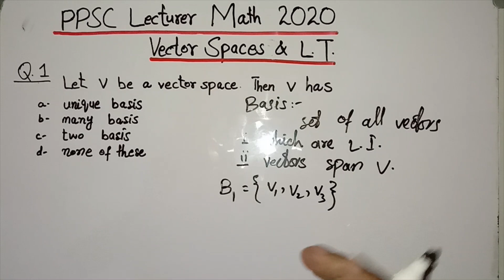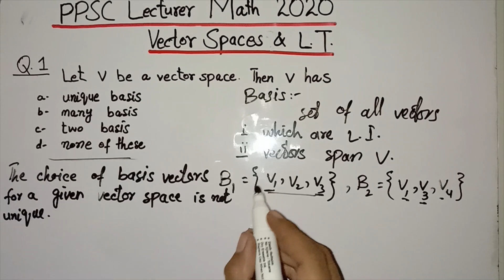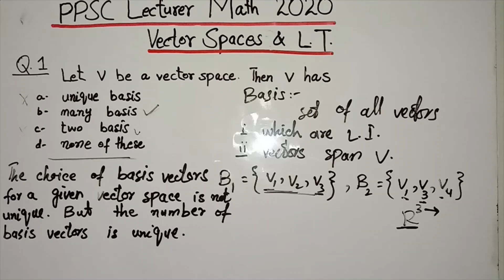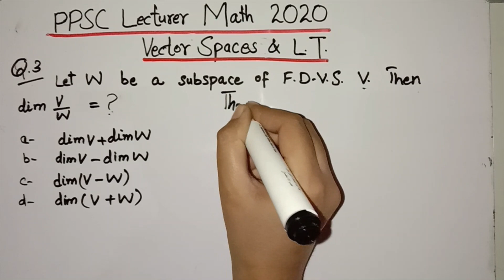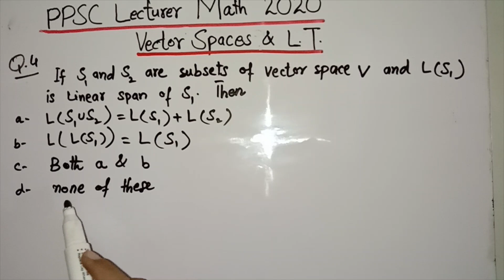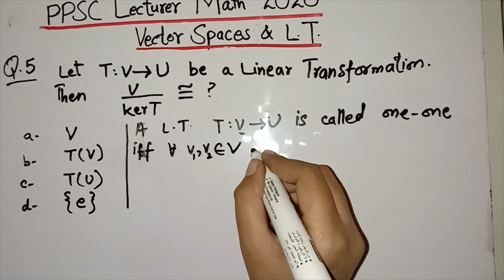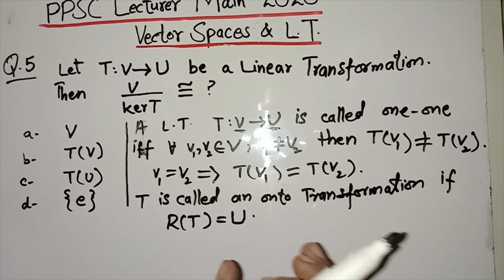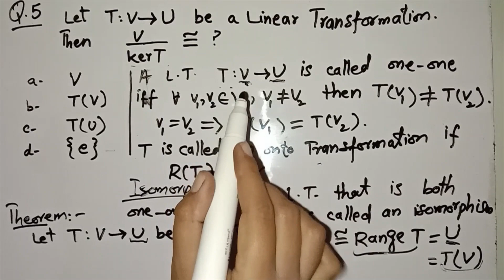PPSC Lecturer Mathematics Paper 2020 - Vector Spaces and Linear Transformations MCQ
In this video, we are going to discuss the questions of PPSC Lecturer mathematics paper 2020. This video covers the MCQ of Vector Spaces and Linear Transformations of PPSC Lecturer mathematics 2020 paper.
This video can help in test preparation of PPSC Lecturer and Educators test as well.